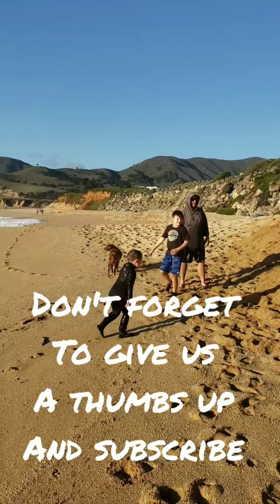A beautiful, crazy, dangerous day at the Beach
Montara Beach, California

We invite you to follow our Journey and hope you enjoy our Coastside Family Adventures. We will document our Adventures,  post reviews of products we love and campgrounds all over the country.

We have designed a few Tshirt over the last couple of years. Each sell supports our Journey. We hope you love them as much as we do. We really appreciate your support.

for Blog posts, Campground Reviews and Product Reviews

Folding Wagon

WiFi Camp Pro

Inflatable Sport Kayak

O'Neill Wetsuit

Floating Island

Dog travel set

Hydration Backpack

Lounge Chair

Inflatable Bull

Solar Panels

If you like to write us, our mailing address is
P.O.B. 370572